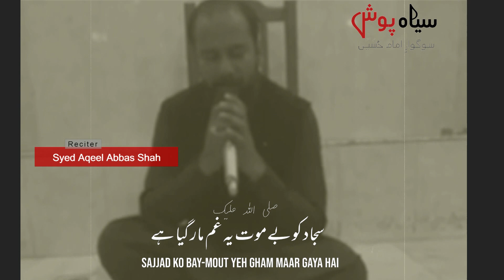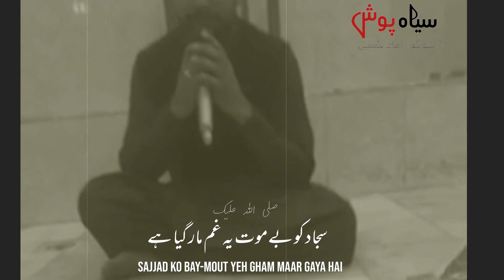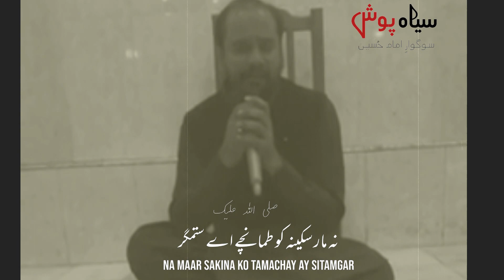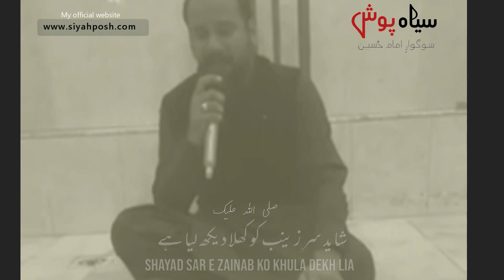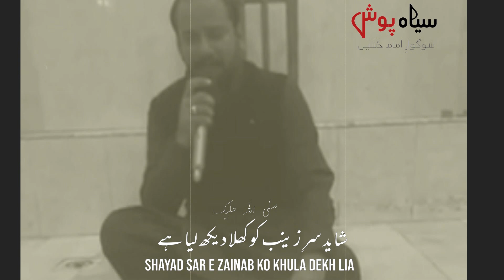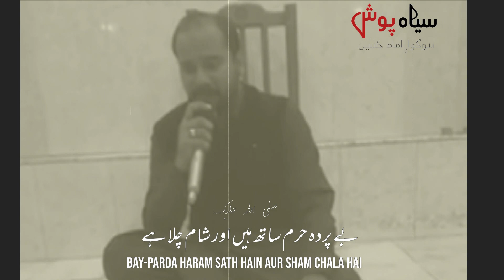Sajjad Ko Bay Mout Yeh Ghum Maar Gaya Hai I Aqeel Abbas Shah I Salam I SalamImamSajjad I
Welcome to SiyahPosh it is an Official Youtube Channel of Siyah Posh Bukhari for the Knowledge Gaining and Spreading the Message of Allah for the Peace and Peaceful Environment, To educate the humans with the true identity of Islam.

Topic of New Episode. Sajjad Ko Bay Mout Yeh Ghum Maar Gaya Hai

Reciter.                          Syed Aqeel Abbas Shah
Editing by.                     Team SiyahPosh Studio
Production.                   SiyahPosh

Lyrics.

Sajjad Ko Bay Mout Yeh Ghum Maar Gaya Hai

Bay Parda Haram Saath Hain (x2) Aur Shaam Chala Hai

Naa Maar Sakina Ko Tamachay Ay Sittamgar (x2)
Ehsaas E Yateemi He Bari Sakht Saaza Hai (x2)

Ay Shimar E Laien Kis Pay Tu Barsata Hai Kooray (x2)
Abid Tou Bari Dair Say Bay Hoosh Parha Hai (x2)

Looh Agai Zindan Say Rayha Ho Kay Sakina (x2)
Sajjad Kay Seenay Say Jo Aik Laasha Laga Hai (x2)

Shikwa Nahi Zindan Say Koi Bint E Ali Ko (x2)
Kia Kum Hai Kay Deewaron Nay Parda Tou Kiya Hai (x2)

Sir Ghazi Ka Tharra Kay Girra Nook E Senna Say (x2)
Shaiyad Sir E Zainab Ko Khula Dekh Liya Hai (x2)

Kehtin Thi Yeh Sughra Huwa Kia Karbobala Main (x2)
Qasid Teray Daman Pay Lahoo Kis Ka Laga Hai (x2)

Maqtal Say Chali Aati Hai Zahra Ki Sadain (x2)
Ya Rab Yeh Kahan Ka Ka’afla Salar Chala Hai (x2)

Bhayta Hay Shab O Rooz Lahoo Ankhon Ab Tak (x2)
Sajjad Nay Tasheer Ka Wooh Zehar Piya Hai (x2)

Zanjeeron Ki Aawaz Ubharti Rahi Shabar (x2)
Is Qaidi Ko Kia Roog Hai Kioun Jaag Raha Hai (x2)

Darbare E Jafakar May Youn Aatin Hain Zainab (x2)
Chehray Pay Lahoo Aun O Mauhammed Ka Malla  Hai

سجادؑ کو بے موت یہ غم مار گیا ہے
بے پردہ حرم ساتھ ہیں اور شام چلا ہے

زینبؑ نہ تماشہ بنے دیکھیں مجھے سب لوگ
یہ سوچ کے سر غازیؑ کا نیزے سے گرا ہے

زینبؑ کو کوئی دیکھ نہ پائے اِسی خاطر
نیزے پہ سرِ سبطِ نبیؑ بول رہا ہے

اے شمرِ لعیں کس پہ تو برساتا ہے کوڑے
عابدؑ تو بڑی دیر سے بیہوش پڑا ہے

اے شمر سکینہؑ کو نہ تُو مار تمانچے
احساسِ یتیمی کی بڑی سخت سزا ہے

نہ طوق ہے وزنی نہ ہی نقاہت کا سبب ہے
سر سیدِ سجادؑ کا غیرت سے جھکا ہے

فضہؑ کی حمایت میں کھینچی تیغ ہزاروں
زینبؑ کی ہمایت میں بس اِک قیدی کھڑا ہے

پھر شمر نے ناپاک زباں سے یہ بتایا
یہ لیلیٰؑ یہ کلثومؑ یہ زینبؑ بے ردا ہے

فرحان یہ زینبؑ کے مصائب کا اثر ہے
چالیس برس مولا میرا روتا رہا ہے